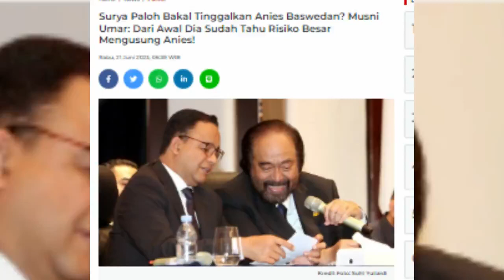BERITA TERKINI !! ATAS PERINTAH JOKOWI SURYA PALOH CABUT SK ANIES HINGGA BEGINI...